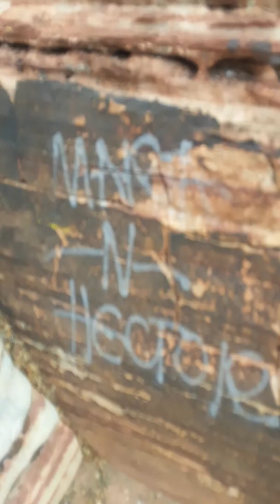VanLife: Scaling Red Rock Canyon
Scaling Red Rock Canyon with the furbabies. Place is gorgeous, come see for yourself.